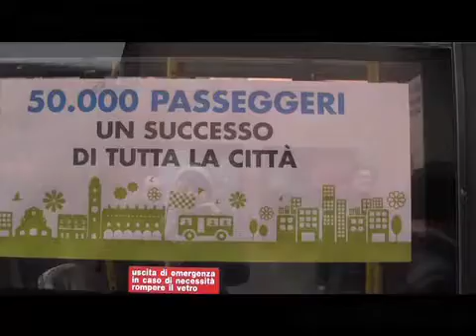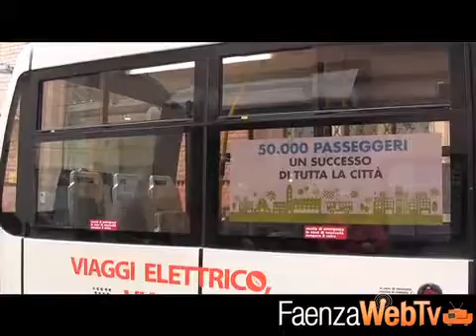Il Green Go Bus "compie" 50.000 passeggeri 27/03/2014